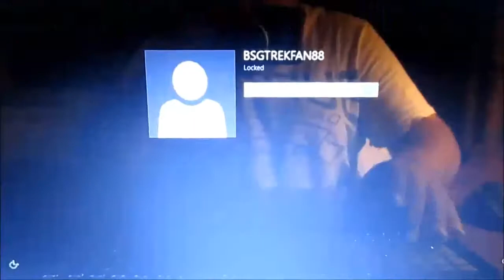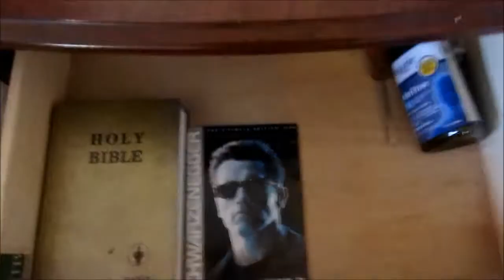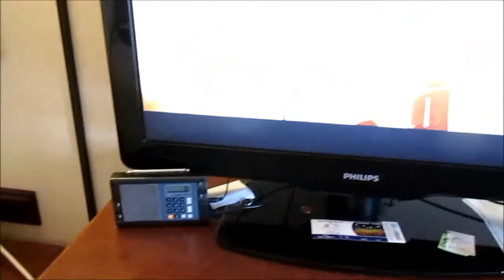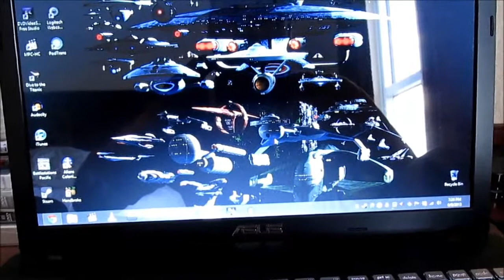Lifeboat Vlog 1 - My home away from Home.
Take a tour on were I will live for a month.